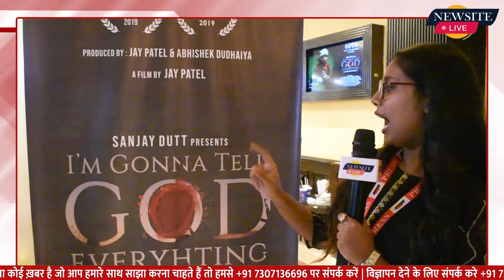SANJAY DUTT presents Hollywood Short Film I'm Gonna Tell God Everything special screening | Newsite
A Syrian Christian family with 2 kids; 5 years boy and 7 years girl are in a colony where the civil war in Syria is active. The kids are in their world, happy and not bothered about civil war. The boy is playing with ants, his mom warns him that " ants will complain to god if you pain them ". Just then there is big lightning of a bomb blast scene from the window, the dad closes the window, the television warns that the colony they are living is under attack and anything can happen. The kid's world is disturbed. The brutal militant groups are not bothered about even kids and women The parents prepare the kids for death at any time. One day the whole family dies of a bomb blast leaving the boy injured and admitted in the hospital. An American doctor becomes friend with a kid at an international charity hospital. There are few militants from both groups also go admitted in the hospital. They are still arguing on their ideologies. The kid is in his last days, he understands the brutality of human beings in the world with his little brain. Before his death, the kid utters his last words.

:- Sports News
:- Movies Review:- Latest Bollywood
:- Ground Reports
:- Top Trending Videos & Topics
:- Entertainment News
:- News Analysis of The Day
:- Sahitya & Dharm
:- Sair Sapata